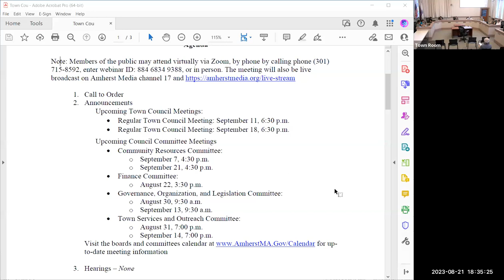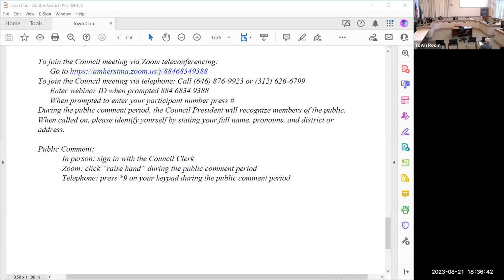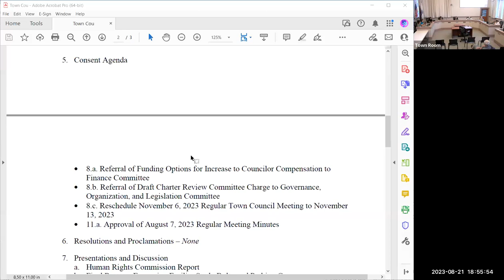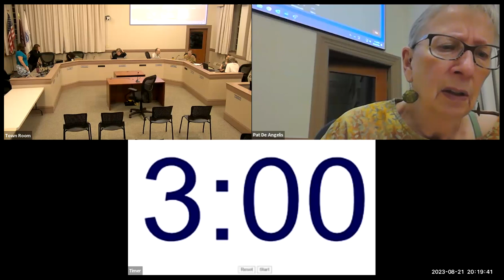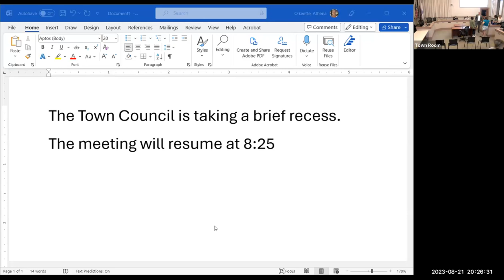Town Council Aug 21, 2023